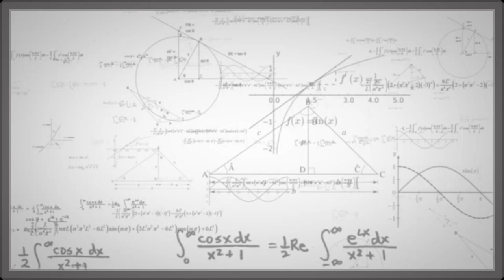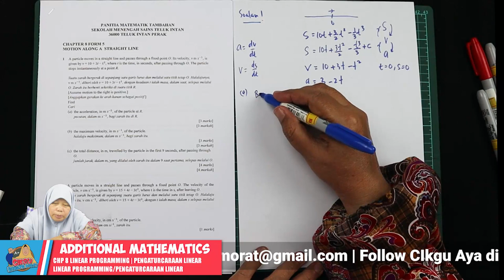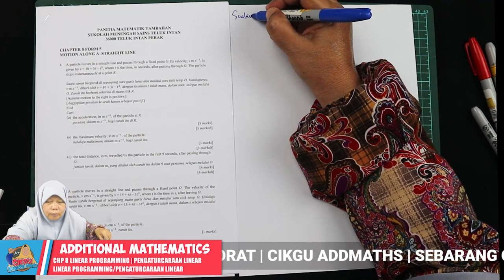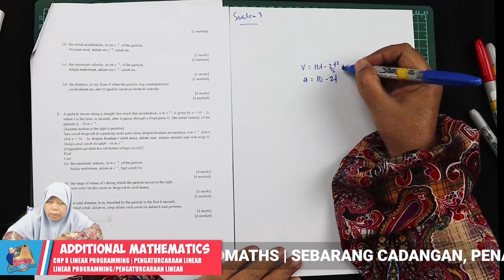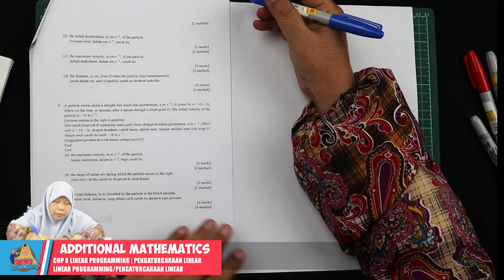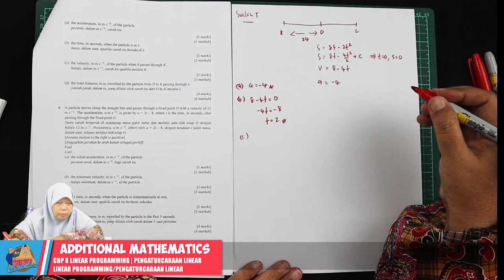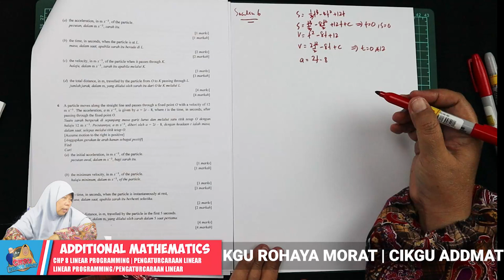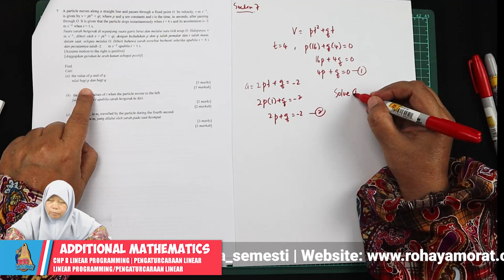CHAPTER 7 | MOTION ALONG STRAIGHT LINE FORM 5 | ADDITIONAL MATHEMATICS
CHAPTER 7 | MOTION ALONG STRAIGHT LINE FORM 5 | ADDITIONAL MATHEMATICS . Cikgu Aya ngajo tajuk ni untuk pelajar form 5 2020 SEMESTI.

Peralatan yang Cikgu Aya Gunakan :
Peralatan yang digunakan boleh dapatkan di